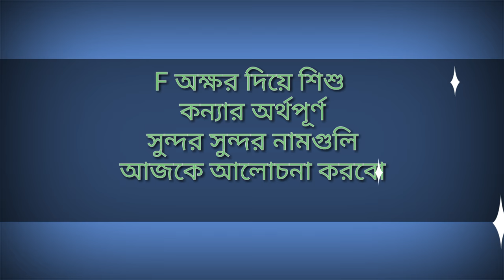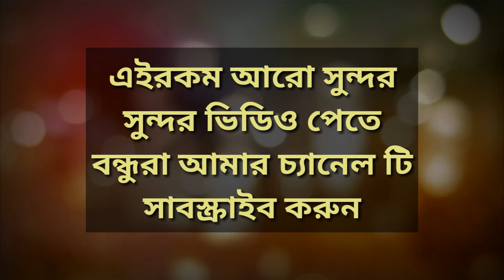F অক্ষর দিয়ে কন্যা শিশুর 12 টি অর্থপূর্ণ ইসলামিক নাম/ islamic name on F word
Beautiful islamic name on F word, Islamic meaningful name for baby girls, 12 islamic name On F word for girls, 12 টি নতুন নাম মেয়ে শিশুর, অর্থপূর্ণ ইসলামিক নাম F দিয়ে শিশু কন্যার জন্য, আধুনিক 12 টি নাম f অক্ষর দিয়ে মেয়েদের জন্য